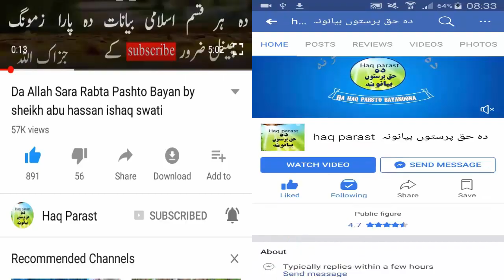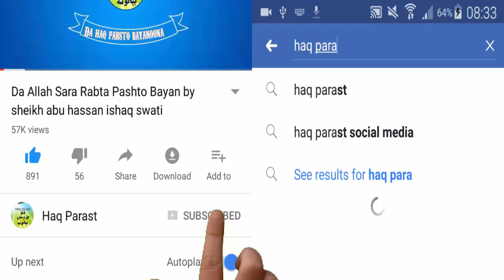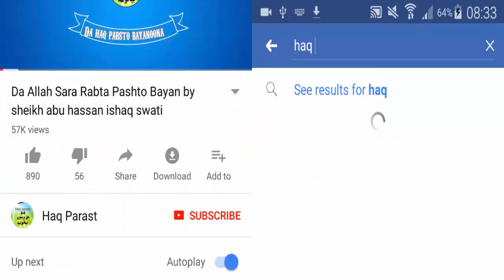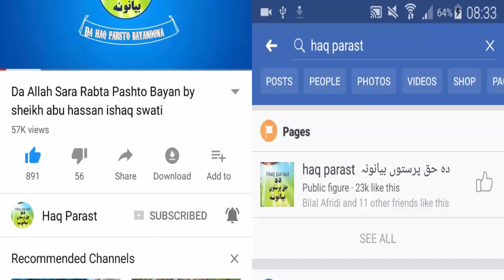Kaafir Insan Sra Mulaqat Na Pas Awdas Kol Laazim Di Pashto Bayan Sheikh Abu Hassan IShaq Swati